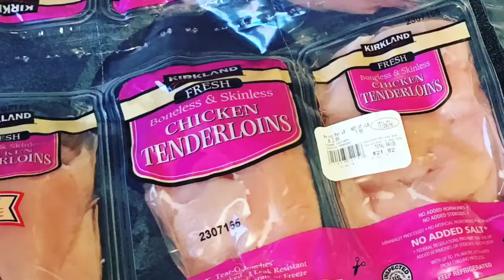A Lazy Man's Way To Cook A Healthy Dinner Video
Ben Boudro shows you just how easy it is to eat clean and healthy with this tasty meal provided